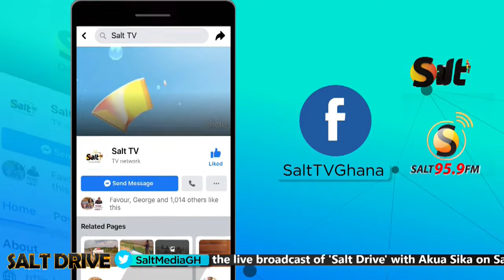APASKA ON SALT DRIVE WITH AKUA SIKA | 02/03/21